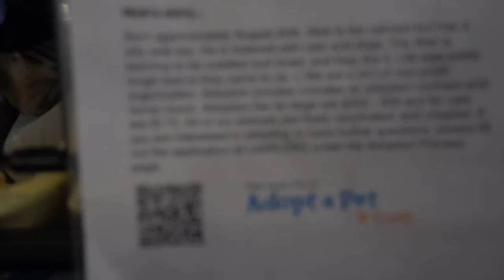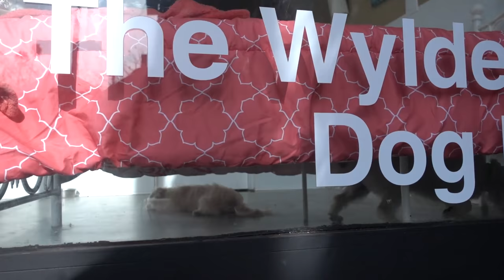A DANG GOOD VLOG || SO EMOTIONAL! || Aja Dang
I'm Aja Dang and this is A Dang Good Vlog #3! This week Brian Puspos and I go to KoreAsianMedia's Unforgettable Gala and then we move out of Hollywood!

• Dress Details •
Zvonko Markovic Couture dress
Amyo Jewelry
Deblossom Shoes

• Kate Somervile •

- if you're in LA, be sure to make an appointment with Cossima, she's the best!